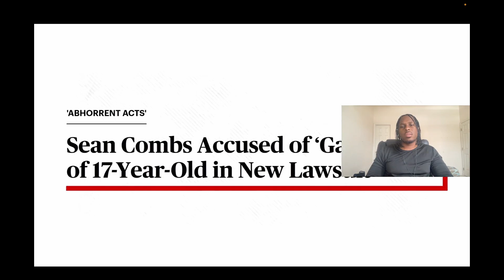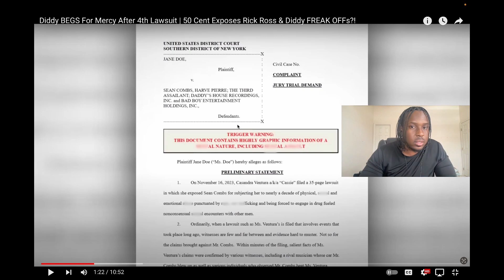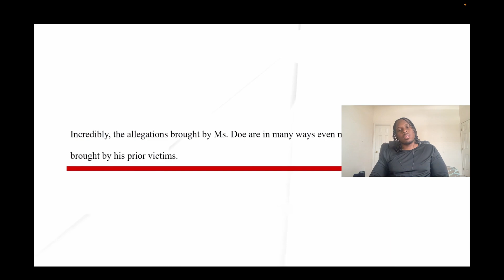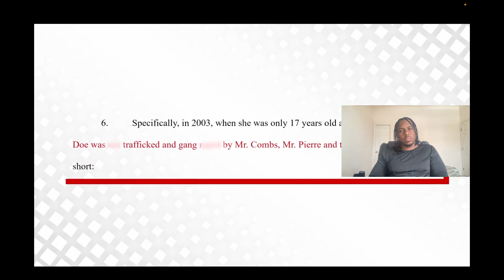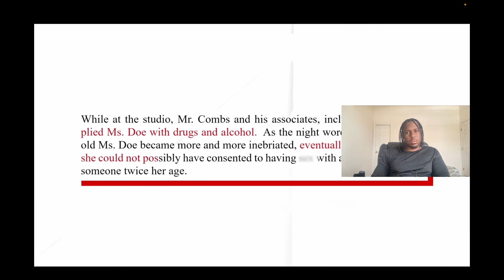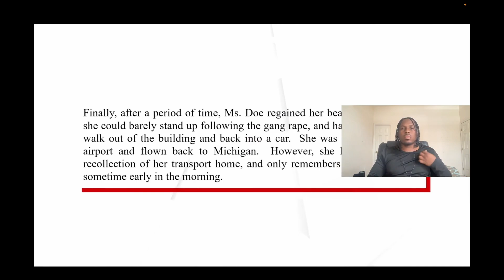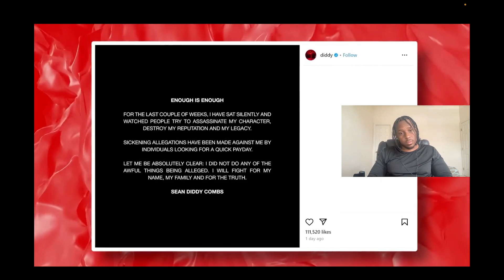DIDDY BEGS FOR MERCY AFTER 4TH LAWSUIT 50 CENT EXPOSES RICK ROSS AND DIDDY FREAK OFFS REACTON